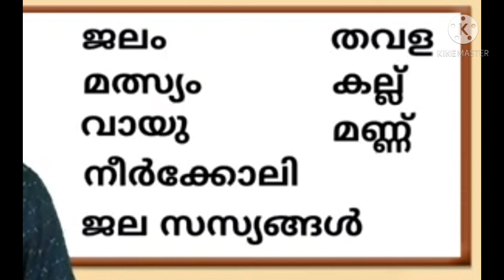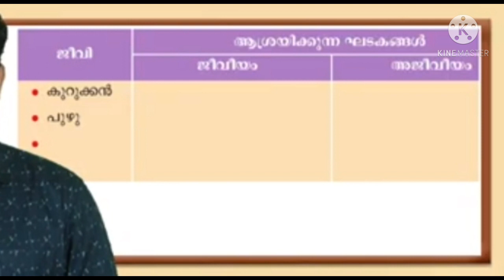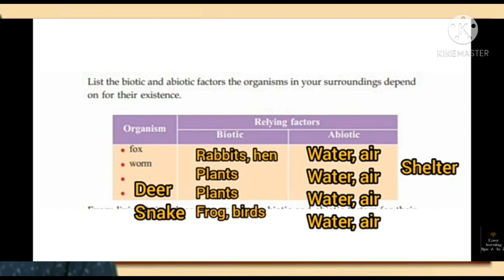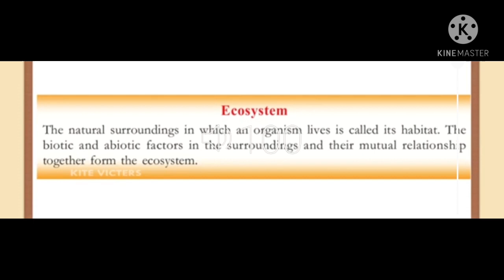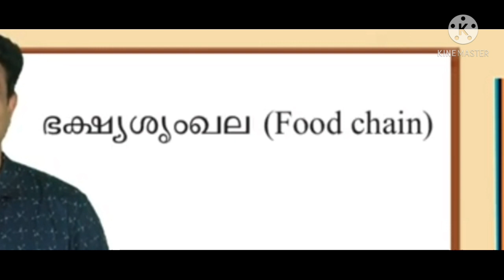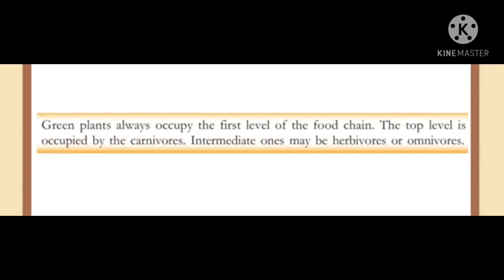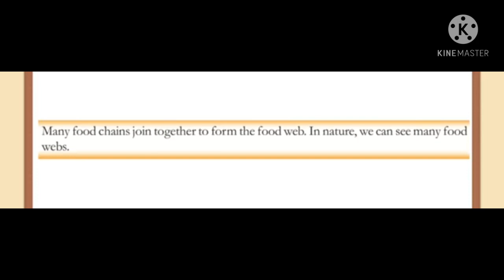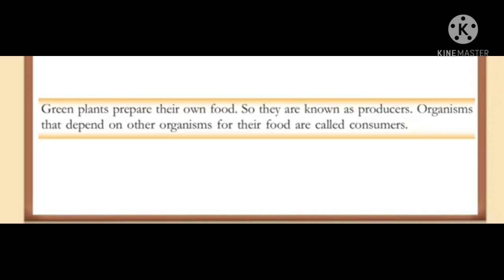KITE VICTERS STS 6 BASIC SCIENCE LIVING IN HARMONY CLASS 24 WORKSHEET